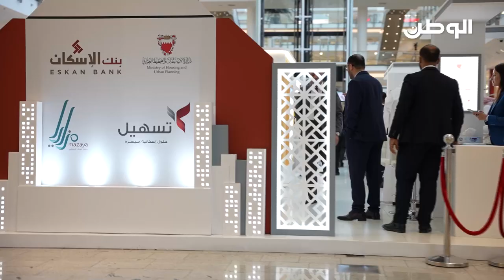وزيرة الإسكان تكشف المشاريع الجديدة